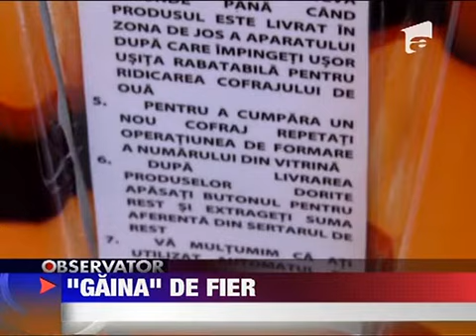Egg vending machine - Primul automat de oua Observator Antena 1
Automat de oua, in Timisoara!
Singura gaina din Romania care nu cotcodaceste niciodata se afla in Timisoara! Ce-i drept, nu vorbim de o gaina adevarata, ci de un automat de oua. Oamenii au simpatizat asa mult noul aparat incat i-au dat si o porecla: gaina de fier.